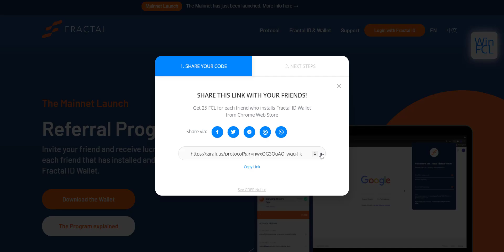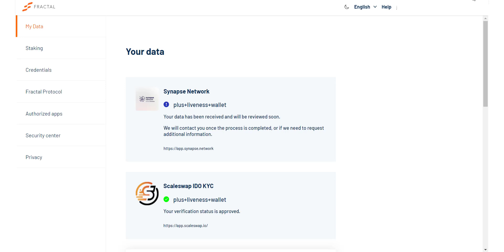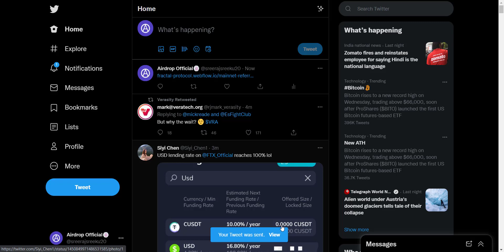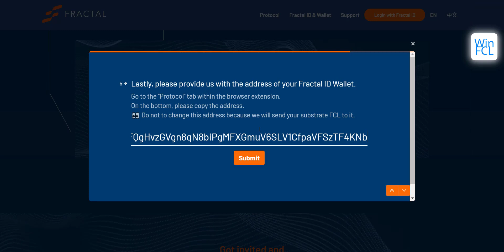Fractal Protocol Airdrop Worth 13$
🔥Fractal Protocol Airdrop🔥

💰Reward: 25 FCL (~13$)
👥 Referral Reward: 25 FCL (~13$)

✅Guide:

1. Open the above link.

3. Download the wallet  and create a password. Then, click on "Go to Fractal".

4. Sign up at Fractal ID and open your account. On the Fractal website, go through the “liveness only” journey and issue your credential.

5. Go to the "Protocol" tab and "opt in" to generate your substrate wallet address. This is the address in which you will receive the substrate FCL. Please copy and save it!

6. Scroll to the bottom of the airdrop page and click "Claim your reward" and fill the form.

Picnic (Prod. by Lukrembo)